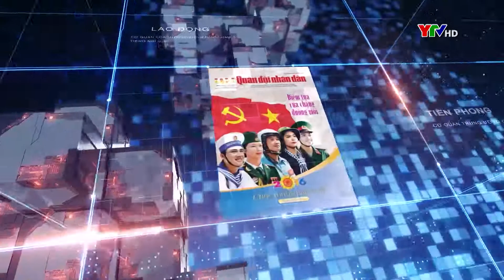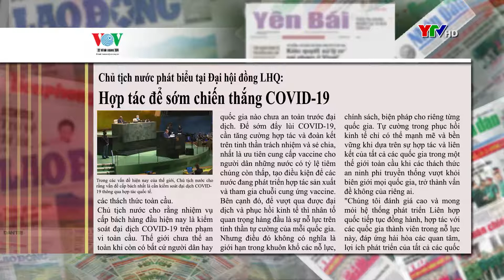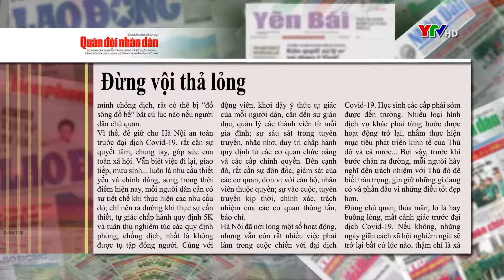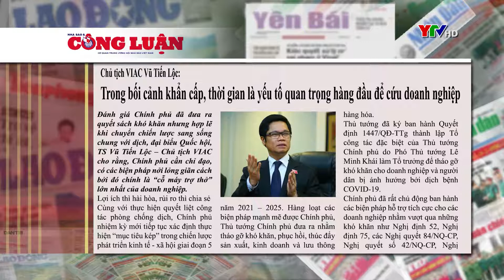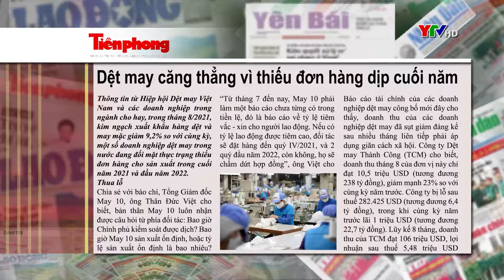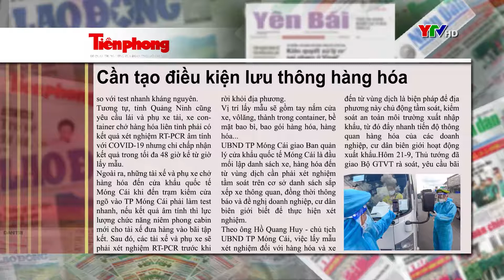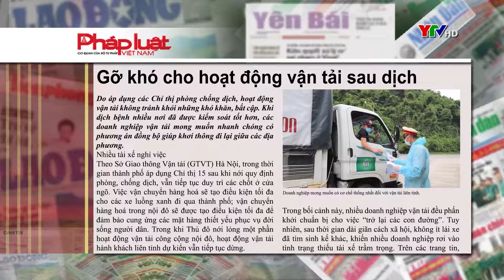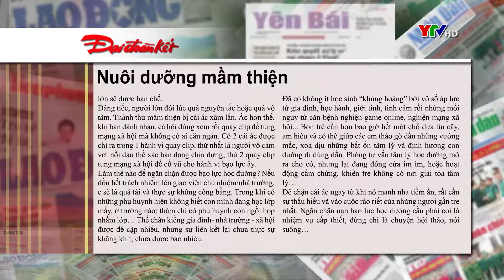CM điểm báo ngày 23 9 2021